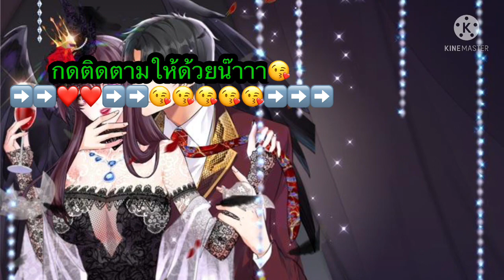[อ่านมังงะ]โลกใบใหม่ของยัยตัวแสบ | ตอนที่ 60-64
โลกใบใหม่ของยัยตัวแสบ ||ตอนที่ 60-64 /มังงะสนุก/มังงะโรแมนติก

ธ.กรุงไทย 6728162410 (น้ำเพชร  มากแสง )